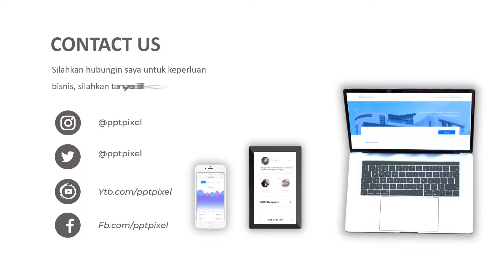Jasa Video Iklan Sepatu Sport Casual, Sepatu Ankle Strap, Sepatu Wedges, Block Heels, Sepatu Balleri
KUMPULAN CONTOH VIDEO KAMI
2. CONTOH VIDEO FASHION SHOW
5. CONTOH VIDEO PERSONAL BRANDING
7. CONTOH VIDEO COMPANY PROFILE
8. CONTOH VIDEO PROMOSI MASAKAN
9. CONTOH VIDEO IKLAN KENDARAAN
10. CONTOH VIDEO UCAPAN, UNDANGAN